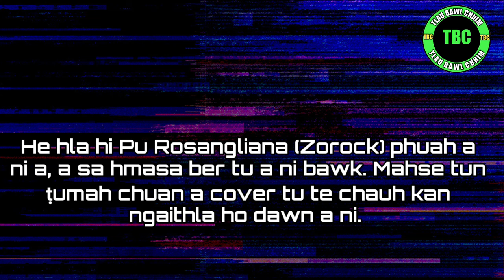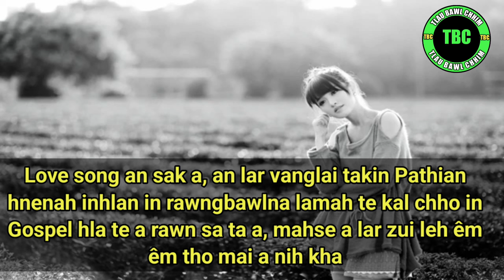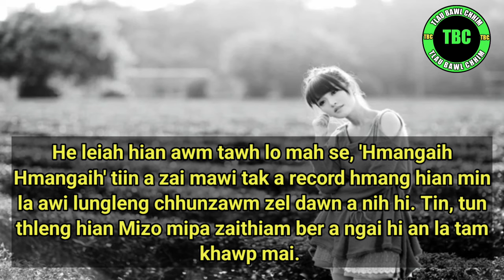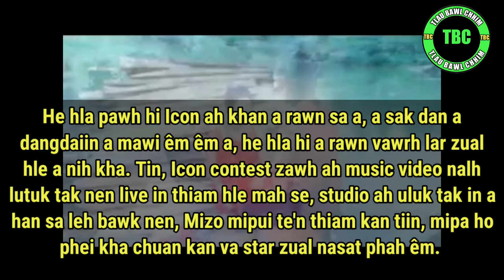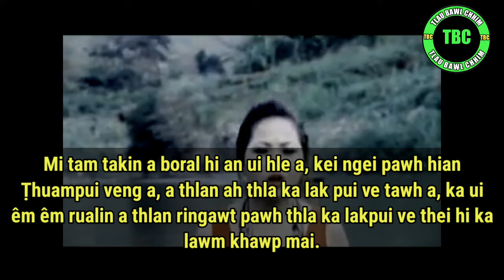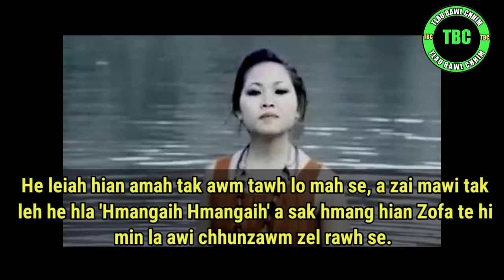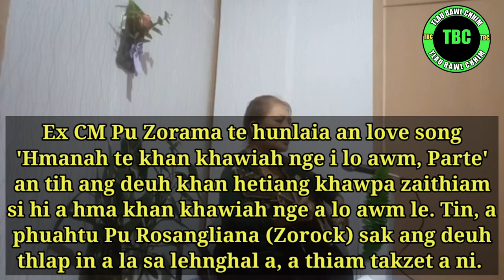Hmangaih Hmangaih, hla cover tu te ah hian tunge thiam tih ber a, sa fuh ber???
He video hi in chotuahna lam leh in sawiselna lam ni lo in entertainment thil mai mai a ni e.

Tunlai hla lar Youth Icon ah te pawh an sak leh mihrang hrang in an lo sak tawh, cover tu te ah hian tu hi nge sa thiam i tih a, sa fuh i tih ber leh i ngaihthlak peih ber??? Comment section lamah i lo sawi ve dawn a nia.